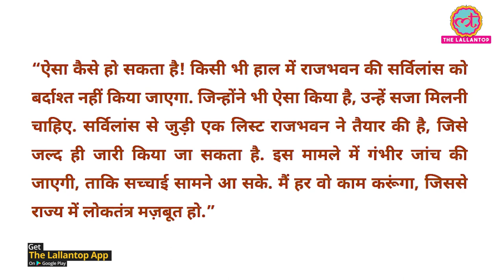Bengal Governor Jagdeep Dhankhar बोले कि Rajbhawan को Surveillance में रखा जा रहा । Mamata Banerjee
West Bengal Governor Jagdeep Dhankhar alleged on Sunday the Raj Bhavan has been placed under surveillance, and the action "undermines the sanctity of the institution". Making the startling claim, Dhankhar, who has often crossed swords with the TMC government over a host of issues in the past one year, also said that lawlessness is persisting in the state. "I would like to tell you all that the Raj Bhavan is under surveillance. It undermines the sanctity of the Raj Bhavan. I will do everything to protect its sanctity," Dhankhar told a press conference.